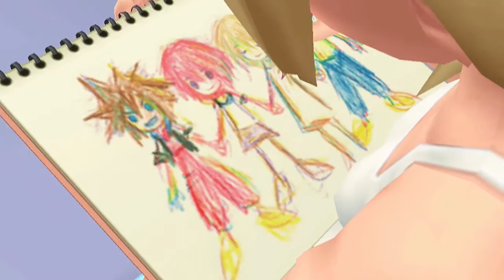Kingdom Hearts HD - Re: Chain of Memories Playthrough Part 11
My blind playthrough of Kingdom Hearts Re: Chain of Memories...cards..my weakness...

Google+ If you would like to join the Freedom Network Intro Used Created by RavenProDesigns LadyNinjaGaming Intro Used Created by RavenProDesigns Corruption by Lately I've Felt Unusual